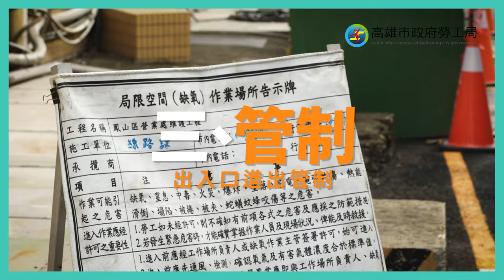高雄市政府廣告 ｜高雄市政府勞工局 局限空間安全宣導 完整版